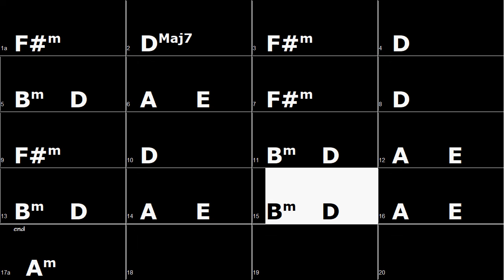Californication - Red Hot Chili Pepper (96bpm) Solo Part Backing Track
Californication - Red Hot Chili Pepper (96bpm) Solo Part Backing Track for you to improvise and study.

Have fun!